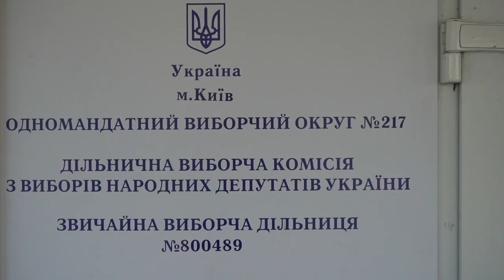Зеленський разом із дружиною проголосували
Президент України Володимир Зеленський разом з дружиною Оленою прибув на виборчу дільницю на Оболоні за адресою проспект Героїв Сталінграду, у Коледжі морського та річкового флоту.